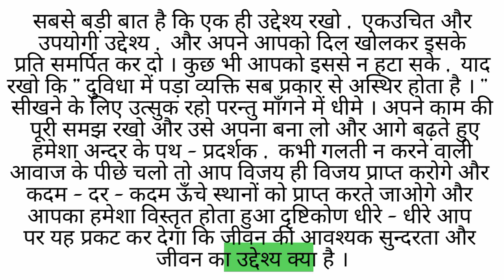हिंदी पढ़ना सीखें /ep.38/ hindi padhna kaise sikhen ?